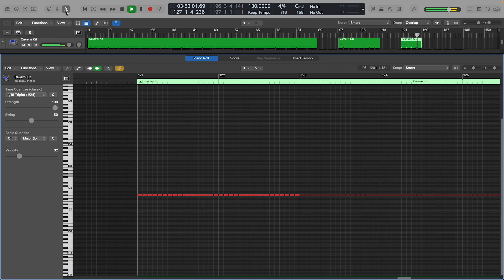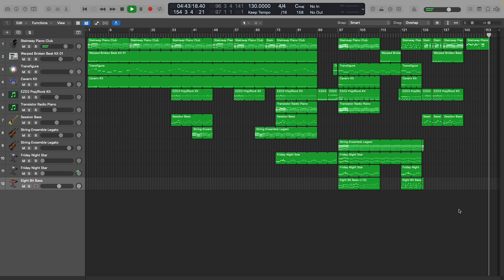05 - Car radio - twenty one pilots Instrumental (Logic Pro)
This was one remake where it was pretty much the same project just modified a bit, I didn't take that much time on it since I already had this sounding pretty close to the original.